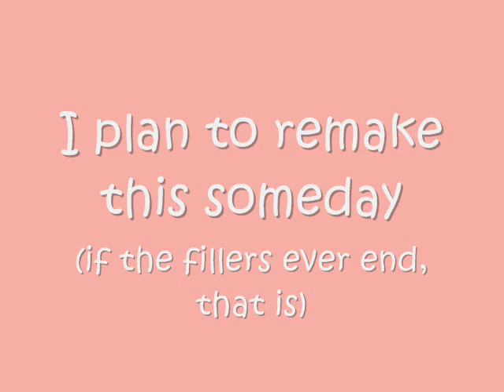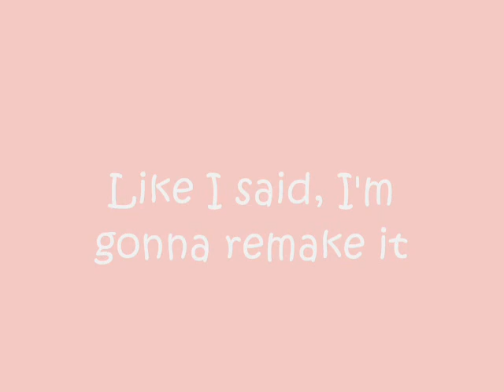Team 7, Always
My second amv. Also Naruto. I'm not sure if you've guessed by now, but it's about team 7.
It's starts of with Sasuke, then it alternates between Sakura and Sasuke, and Naruto and Sasuke. After that it's Sasuke when he... Oh, if you haven't seen past 135 THERE ARE SPOILERS!!
I'm done explaining, watch for yourself. ^-^